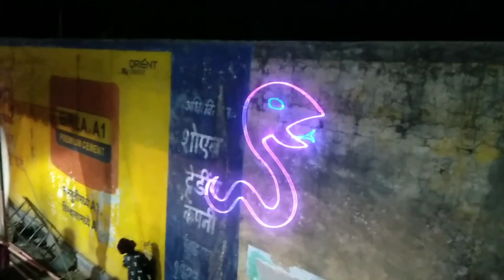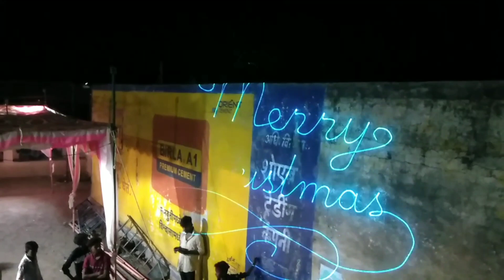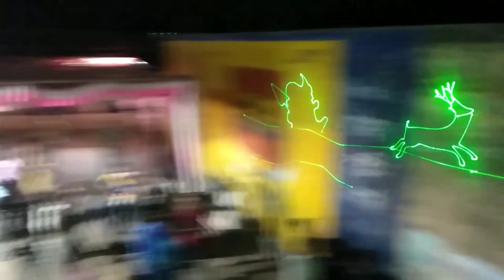Rocky star band cartoon vali light 🤩🤩